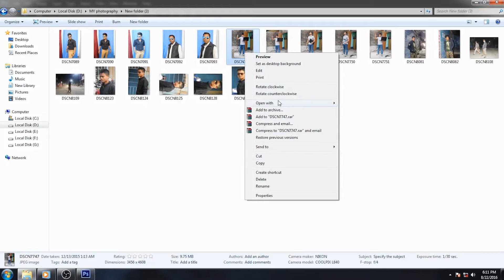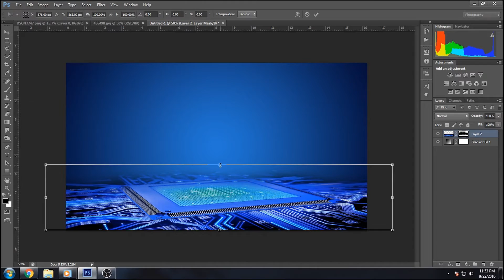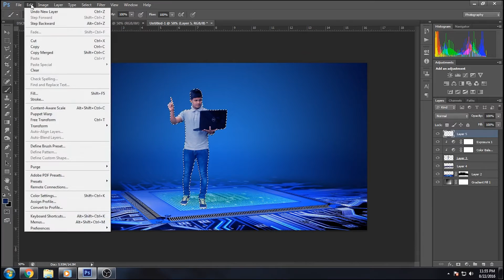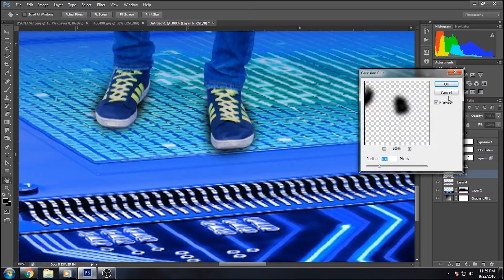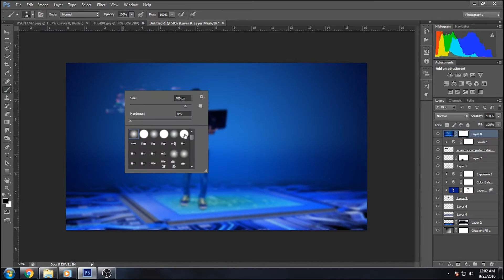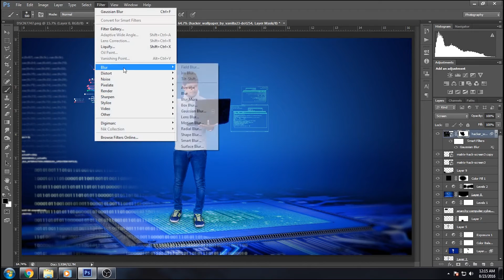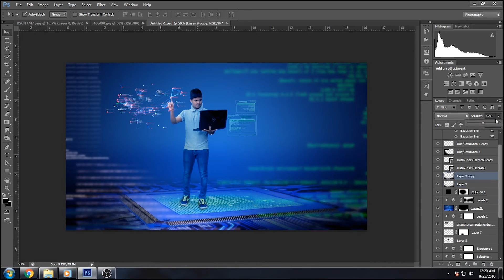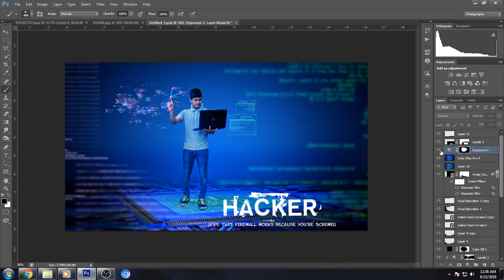Creat Your Imaginative world Photoshop Tutorial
In this episode I will show you how to go from an image straight out of camera, into the dark image you see as the final. We cover how to color your images to strip everything down to one Hue. Then you will learn how to cover your subject in shadow, leaving only the necessary details.

• photoshop tutorials,
• tutorial photoshop,
• photoshop tutorial,
• how to photoshop,
• photoshop cc,
• adobe photoshop,
• photoshop,
• photo,
• photo editor,
• picture editing,
• phoho manipulation,
• photo restoration,
• edit photos,
• editing photos,
• photography,
• photo effects,
• photo editors,
• photo editing,
• pictures editing,
• photo edit,
• photoshop lessons,
• photoshop training,
• online photoshop classes,
• photoshop course,